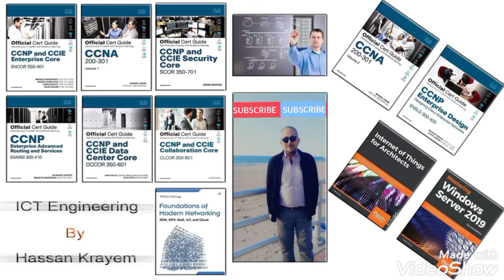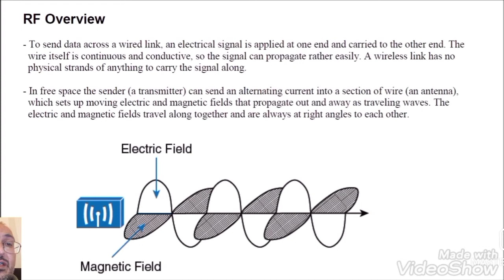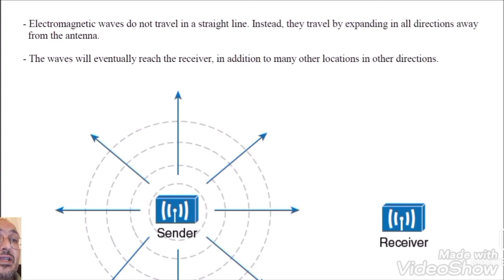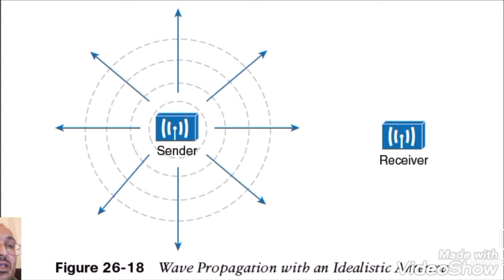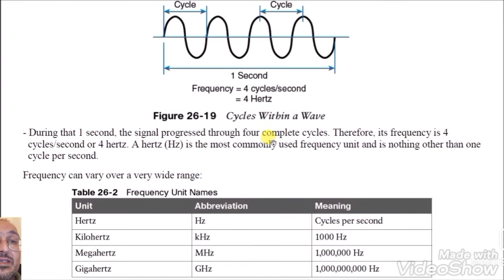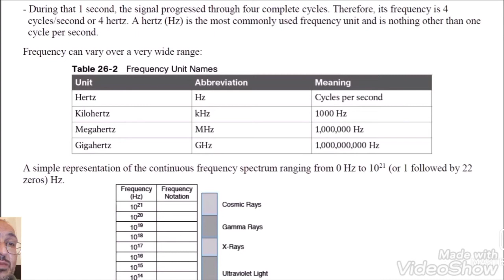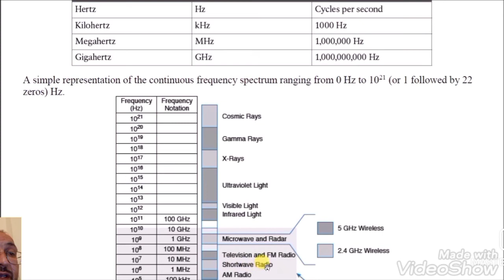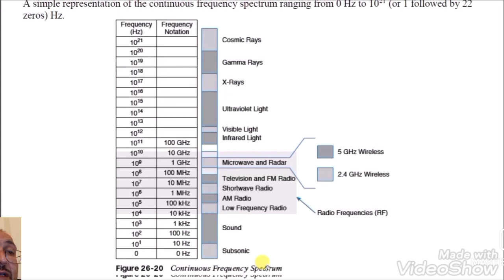Cisco - CCNA: Chapter 4: Fundamentals of Wireless Networks Part 4